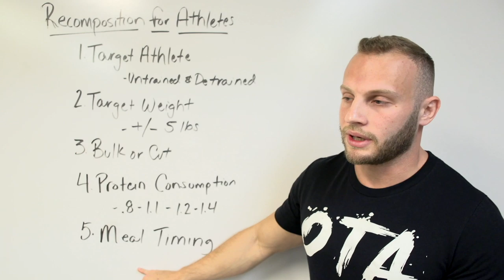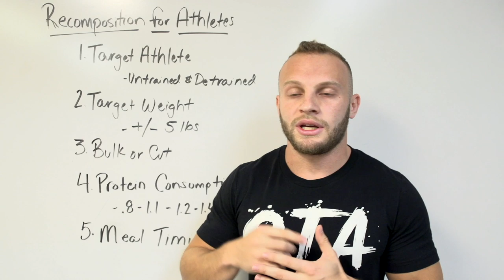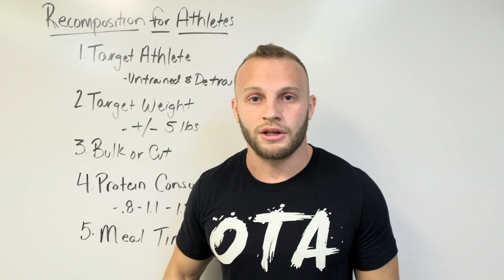Recomposition Guidelines for Athletes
For Year Round Training Check OTA PRO

Expand your knowledge and discover our free athletic lessons, exclusively for new subscribers 👇🏼

Take your workouts to new levels with OTA Bands for added resistance and intensity:

About Overtime Athletes:

My passion is Speed and Power and I want to devote myself to helping you guys out to become a complete dominant athlete. I work with a wide variety of athletes here in South Florida but want to help anyone and everyone improve in any sport or physical goal they might have.